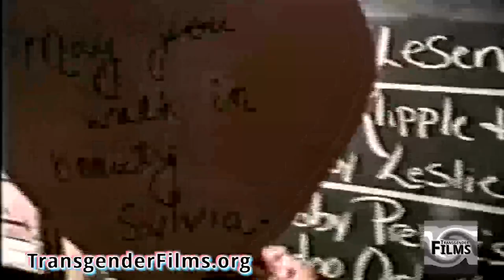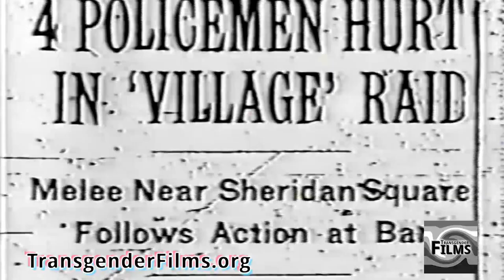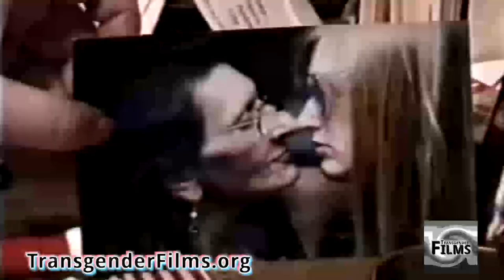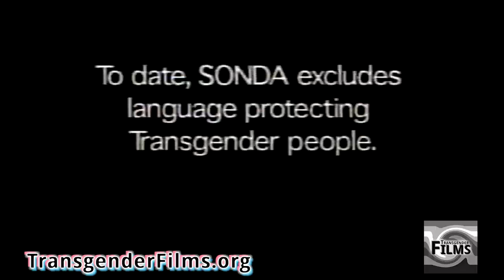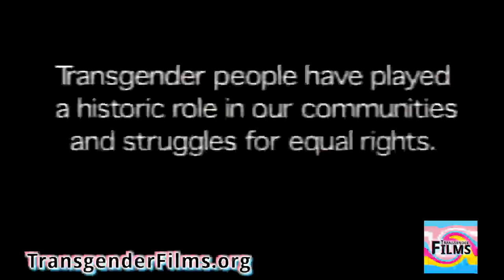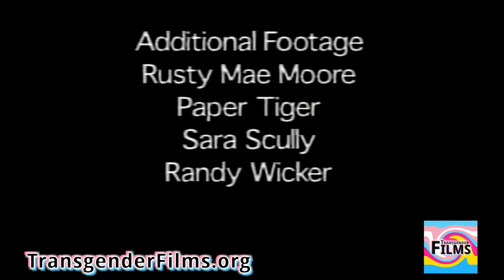Sylvia Rivera Biography - Transgender Movement Founder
This biography is about LGBT, and Transgender movement veteran, and founder - Sylvia Rivera. Thanks to Randy Wicker for video footage!

To learn facts about the science behind being transgender, at our sister website, Transgender Facts

\\ Happy LGBTQ Pride 2020, don't forget to watch Aileen Everlasts Transgender Pride performence of Shine, by Cyndi Lauper, by clicking the following link: